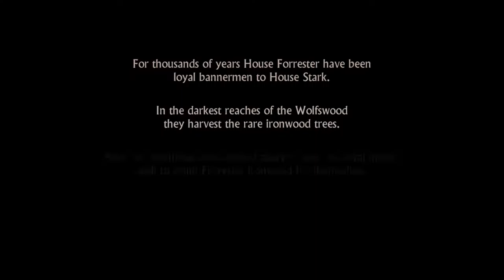Ep. 89 - LetsPlay V - GAME OF THRONES by Telltale Games Series [PROLOGUE]!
Want to see what happens next? Have you ever played an RPG like this, and if so, which one was it?